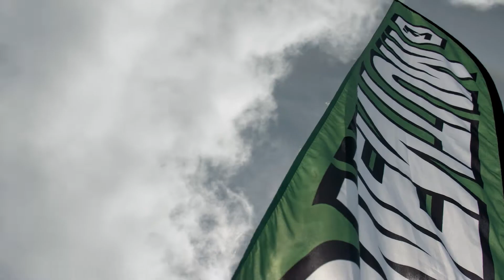Session 4 2018, Momentum Camps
Session 4; Sunset shoot, SLVSH games, campers, coaches and the best dig crew out there.

Filming: Brody Jones + Carlo Mion. Editing: Brody Jones

Skiers: Evan McEachran, Woodsy, Magnus Graner, Noah Morrison, Ness Dziemian, Brenden Kelly, Dylan Reed, Fabian Bosch

Snowboarders: Mikey Ciccarelli, Jadyn Chomlack